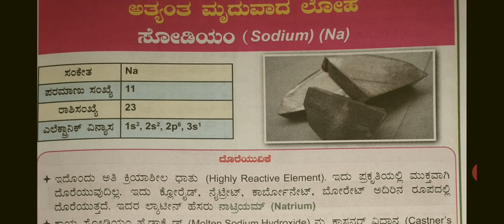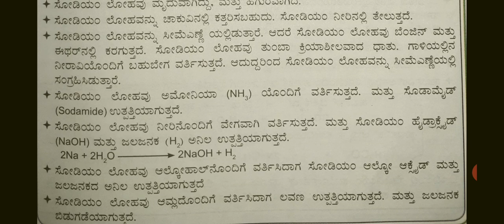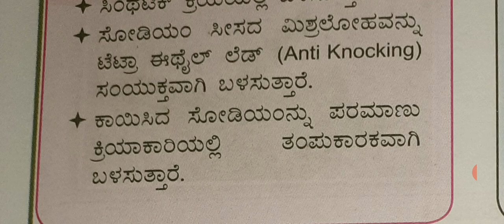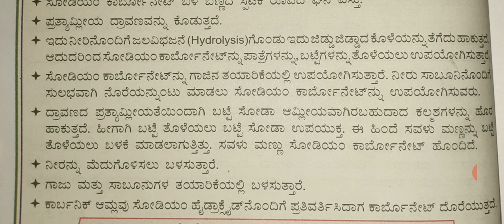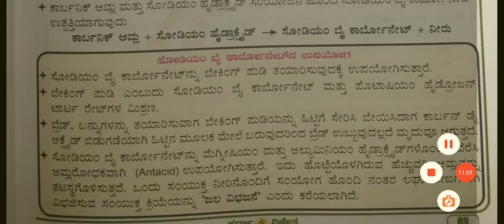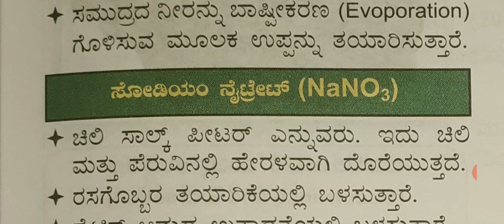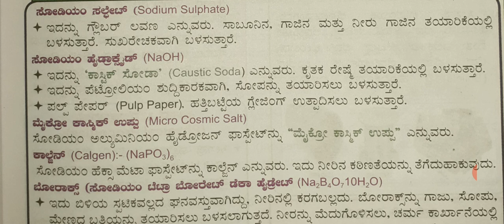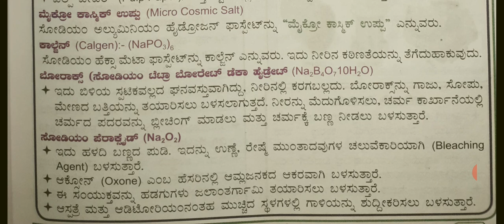ಅತ್ಯಂತ ಮೃದು ಲೋಹ (( ಸೋಡಿಯಂ ))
KAS/ IAS/ FDA/SDA/PSI / KPSC ಇತರೆ ಎಲ್ಲ ರೀತಿಯ ಪರೀಕ್ಷೆಯ ತಯಾರಿಗಾಗಿ ಅತ್ಯಂತ ಮೃದು ಲೋಹ (( ಸೋಡಿಯಂ )) ಬಗೆಗಿನ ಸಂಪೂರ್ಣ ಮಾಹಿತಿ ನೋಡಿ ತಿಳಿಯಿರಿ